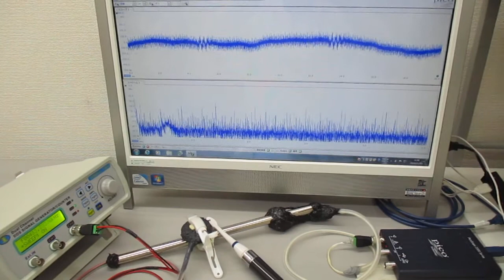超音波プローブを利用した超音波制御システム Ultrasonic-labo